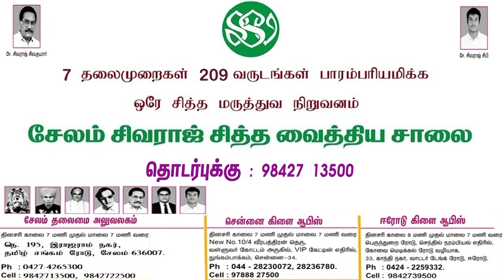Petrol விலை எப்போது குறையும்? PM CARES Transparent-டா? - பாண்டே பரபர பதில்கள் | Rangaraj Pandey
சாணக்யா!